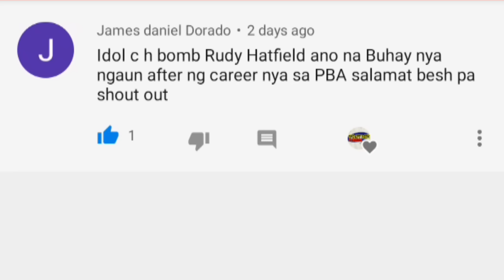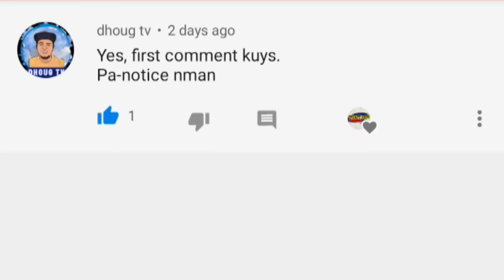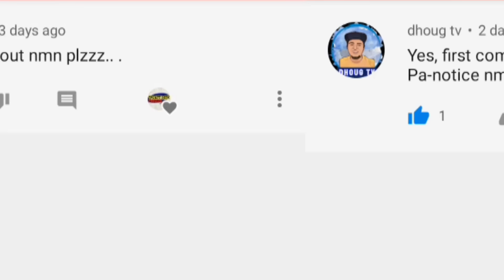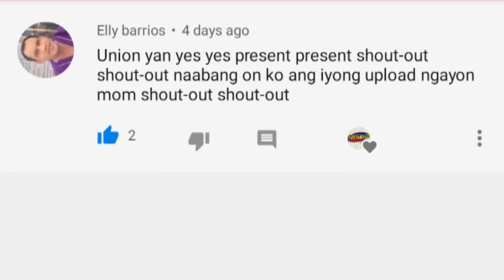MAY LAMAT NA PALA!| KAYA AGAD NAG RETIRO | BENJIE PARAS STORY | ANO NA ANG BUHAY NGAYON?| PBA STORY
KAYA PALA AGAD NAG RETIRO SI BENJIE PARAS NOON!

ANO NA ANG BUHAY NI BENJIE PARAS NGAYON?